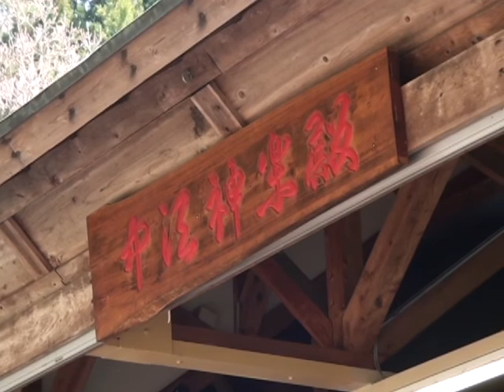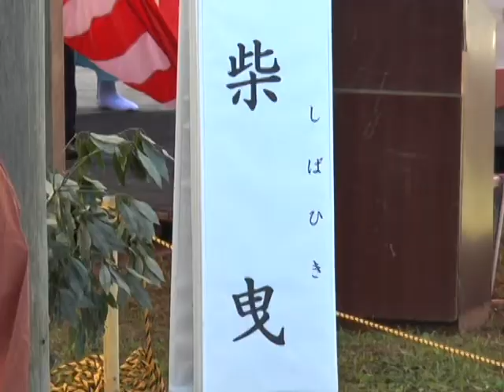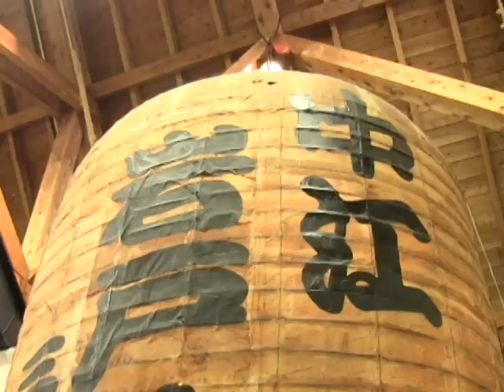【神楽男子】中江岩戸神楽保存会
神楽を継承する中江岩戸神楽保存会の取り組みを追いかけました。